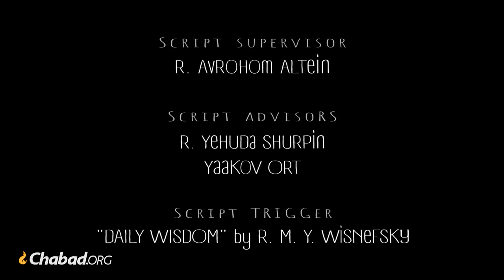Do You Confess?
Confession, as of contrition and repentance, is not always sincere. But even the most insincere confession retains a special power to put one on the right track.